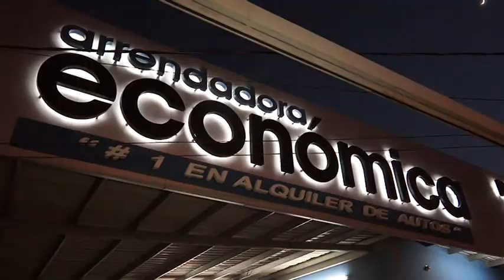ARRENDADORA PATRONALES DE SANTIAGO 2014